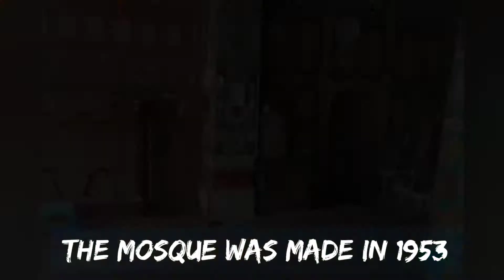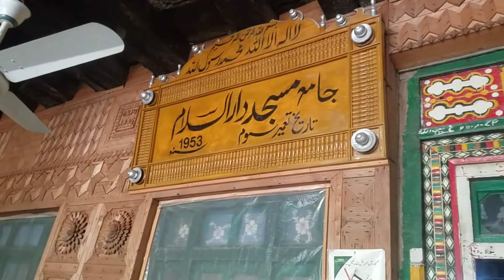Kumrat Old wooden Mosque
One The Way To Kumrat For Trout Fish We Saw This old Beautiful Wooden Mosque In Thal Bazar. It Was Made In 1953